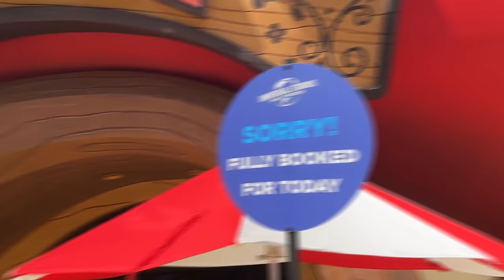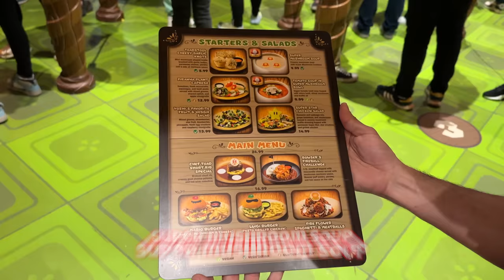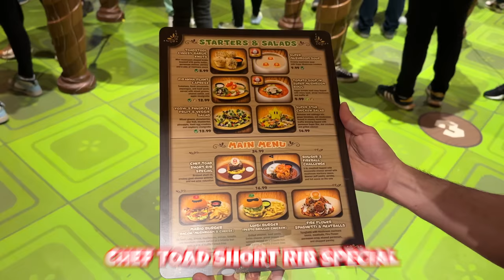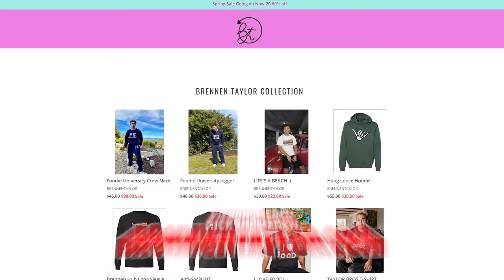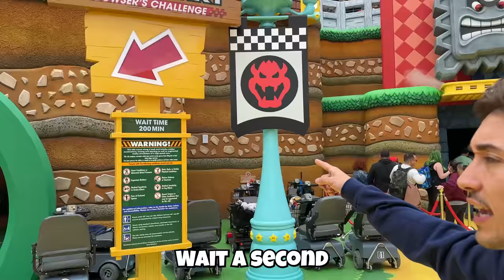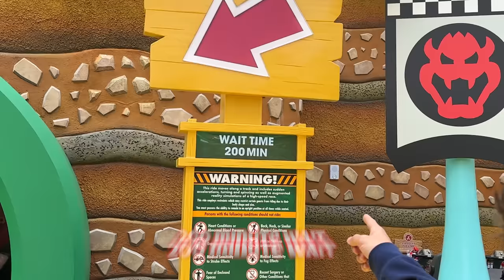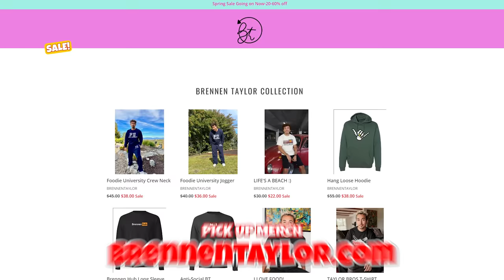We Ate EVERYTHING at Super Nintendo World - FULL MENU (Taste Test)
Literally going big for the taylor fam!! Full menu at the brand new Super Nintendo World inside Universal Studios Hollywood